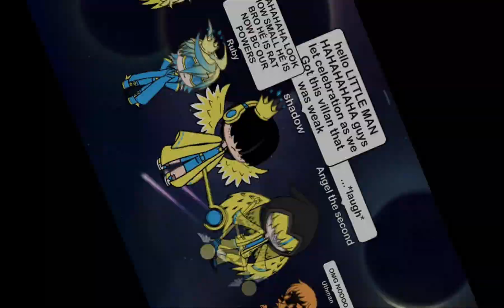Gacha Life | Villans tries to kill superhero what next will be shocking!!!!